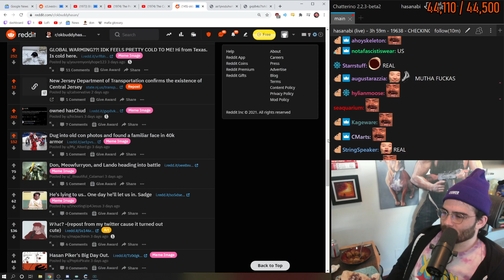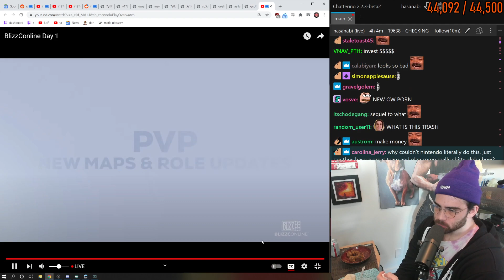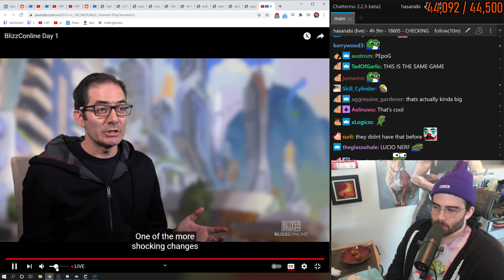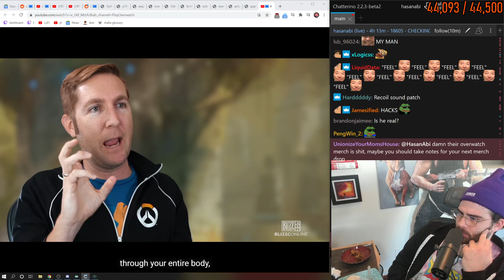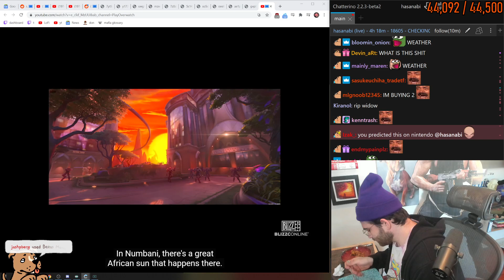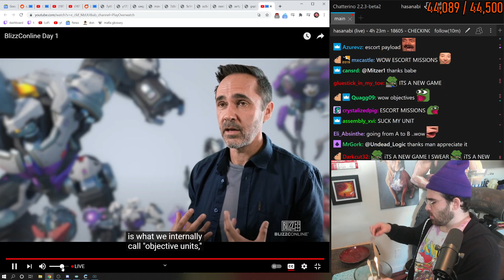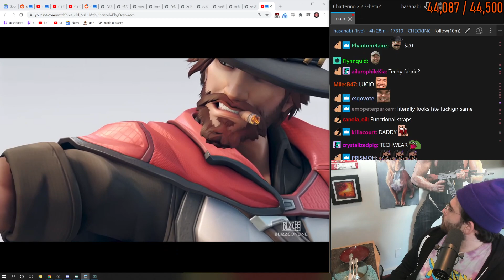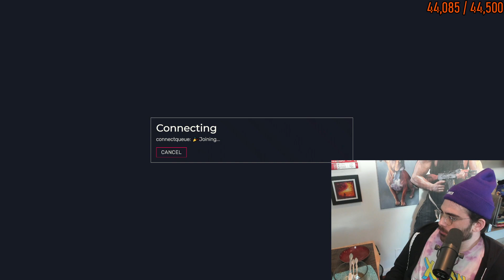HASANABI - ITS FRIDAY DEEENNNN - 02-19-2020 - HOUR 5